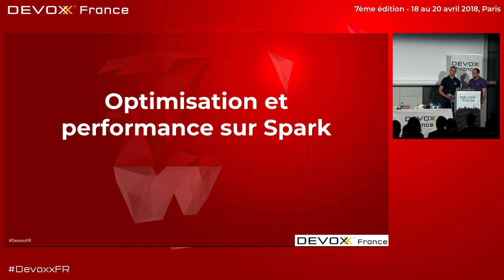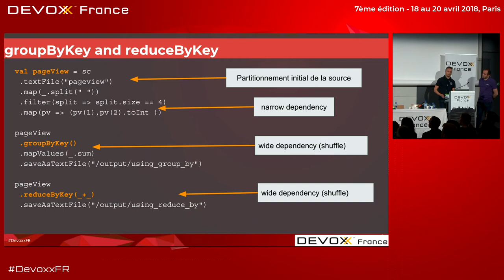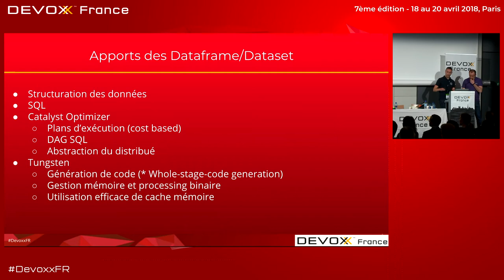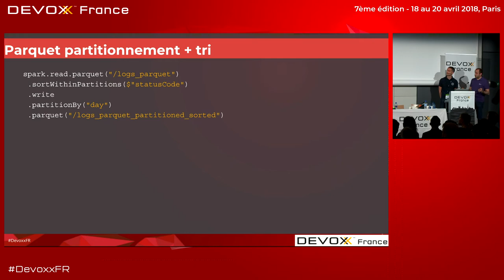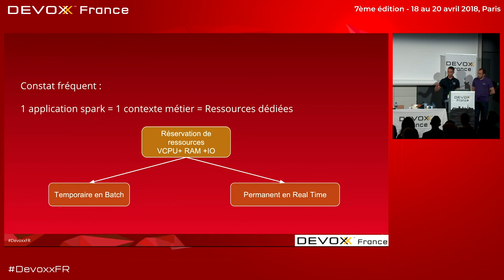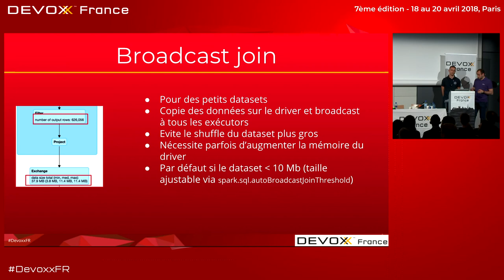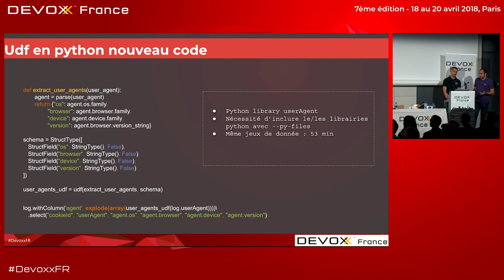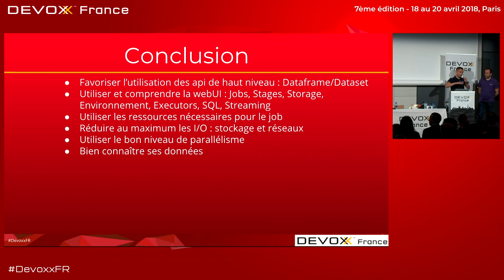Optimisation et performance sur Spark (I. Beauvais, B. Bouchahoua)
Spark le moteur d’exécution multi langages, multi usages, multi plate-formes est devenu au fil des années incontournable dans le monde de la data. Sa diversité lui permet d’être utilisé par une multitude de profils développeurs ayant des degrés d’expérience différents sur les systèmes distribués.

Malgré la réputation de rapidité, les performances ne sont pourtant pas toujours au rendez-vous.

Dans cette présentation, nous allons voir ensemble des cas tirés de situations réelles avec des problèmes de performance. Comment les expliquer et comment les optimiser.